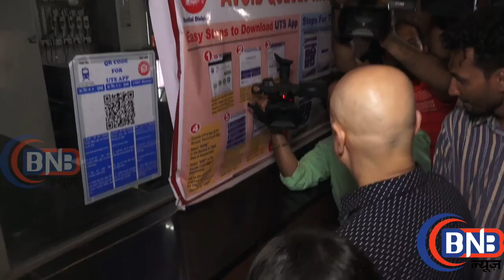Anupam Kher travels in Mumbai local train from CST to Bandra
Anupam Kher travels i, CST to Bandra,sper star,local train,